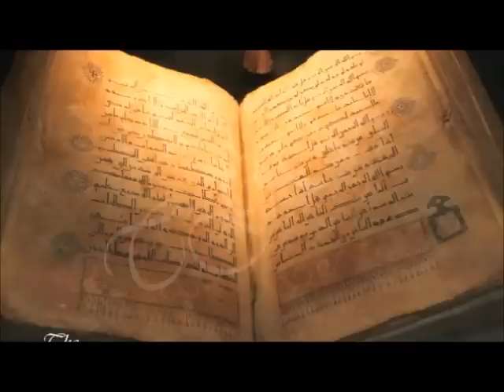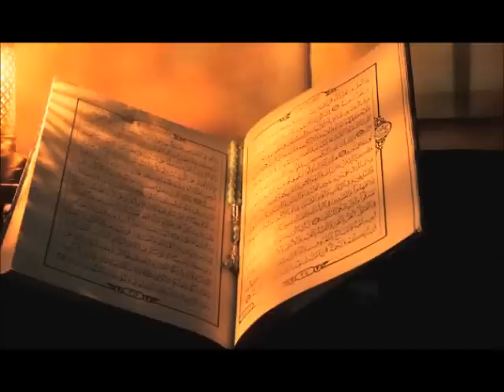عبدالعزيز الزهراني سورة الكهف ..surah alkahf